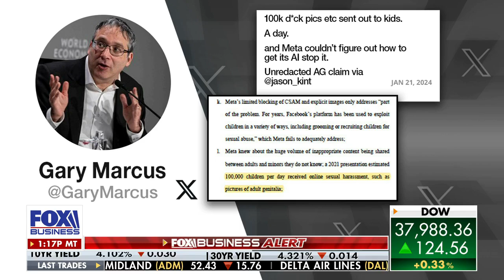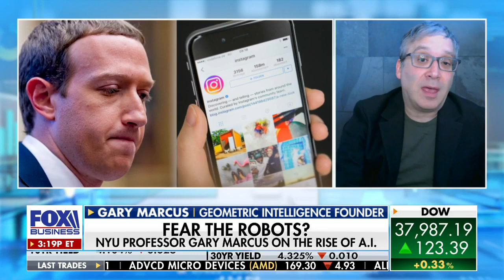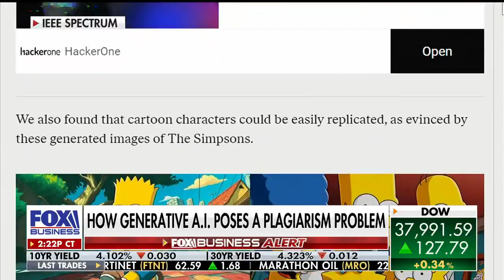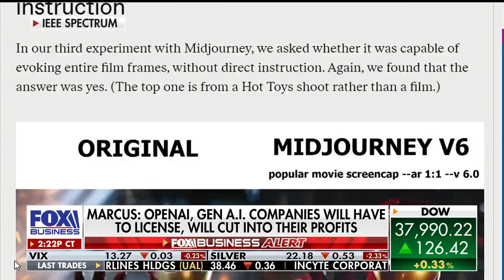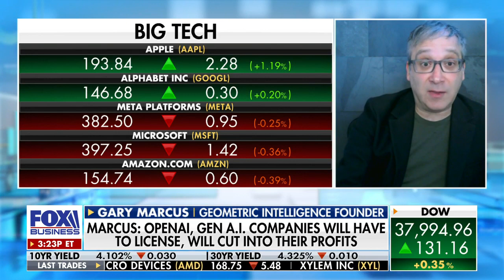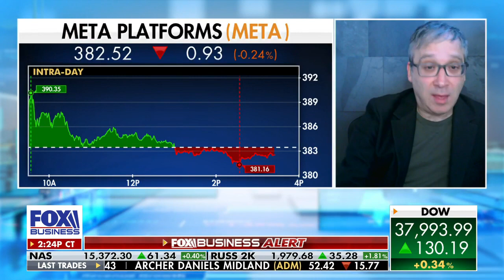We Are Pretty Far From General Intelligence Of AI Gary Marcus!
Get ready to stay ahead of the curve as we dive deep into the realms of artificial intelligence, cutting-edge technologies, breaking news, and groundbreaking innovations.

🤖 AI:
Unleash your curiosity in the realm of artificial intelligence! From machine learning and natural language processing to computer vision and robotics, we explore the latest advancements in AI that are transforming both the digital landscape and our everyday lives. Join us to understand how AI is revolutionizing industries, driving automation, and tackling complex problems with unparalleled efficiency.

💡 Technology:
Get ready to witness the future unfold as we delve into the ever-evolving world of technology. Discover the latest gadgets, devices, and breakthroughs that are shaping our digital world. From the Internet of Things (IoT) and augmented reality (AR) to blockchain and quantum computing, we explore how technology is redefining the way we live, work, and interact with the world around us.

📰 News:
Stay informed and up to date with our comprehensive coverage of the latest news that matters. Ranging from global developments to cutting-edge research, we bring you crucial insights on the impactful events happening around the world. Whether it's groundbreaking scientific discoveries, technological breakthroughs, or major policy changes, we've got you covered.

💡 Innovation:
Prepare to be inspired by the innovators and disruptors who are reshaping industries and pushing the boundaries of what's possible. Join us as we showcase the game-changing ideas, startups, and innovation trends that are making waves across various sectors. From renewable energy and sustainable solutions to entrepreneurship and design thinking, we explore the power of innovation to shape a brighter future.

Get ready to ignite your curiosity and explore the endless possibilities that lie ahead! Welcome aboard!